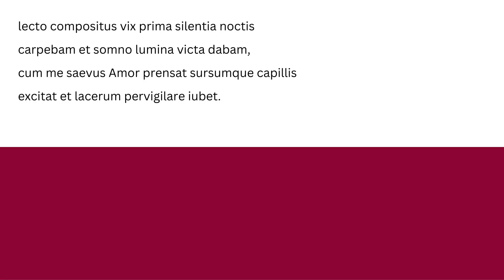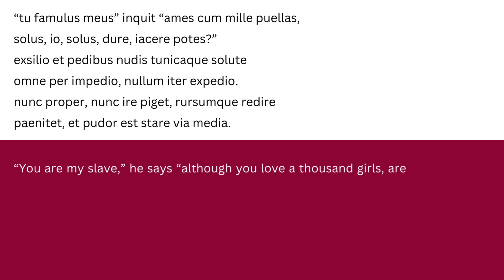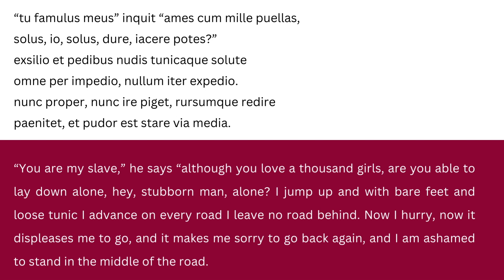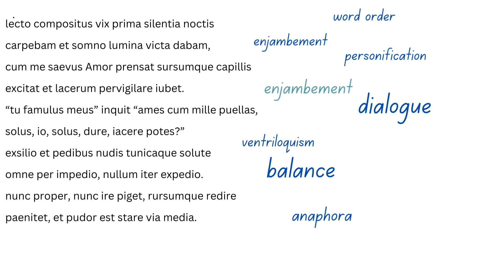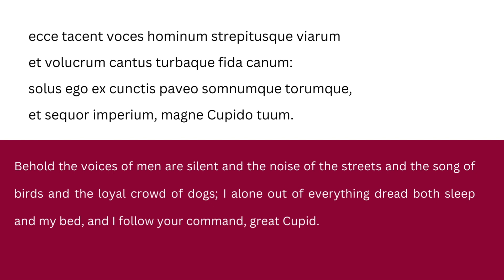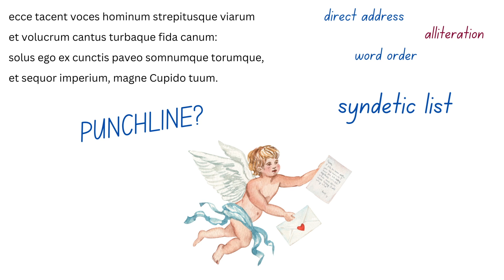Petronius "Love will not let the poet sleep" OCR Set text 2023-4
This video is  on the OCR VERSE Prescription for 2023-4. It will
-Give the Latin in full
-Give Latin to English side-by-side translation
-Provide key words to help remember the translation
-Analyse and explain poetic effects in the Latin